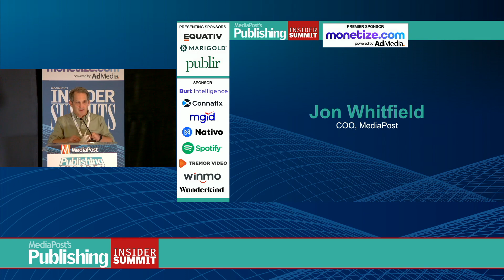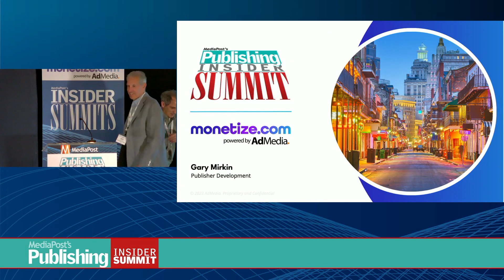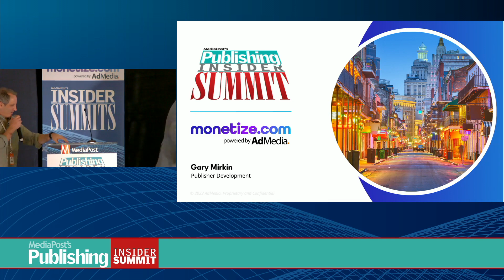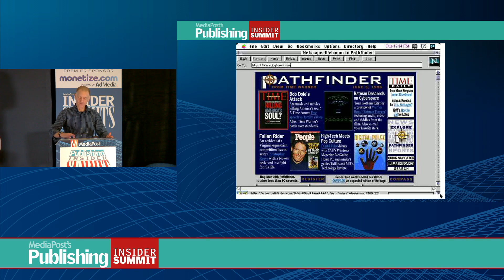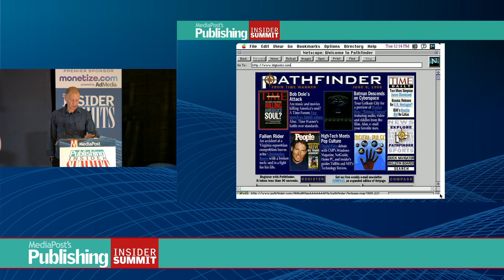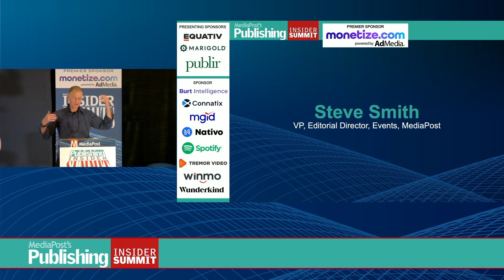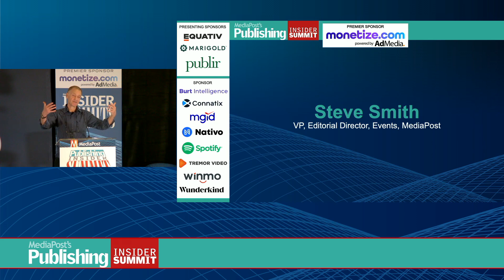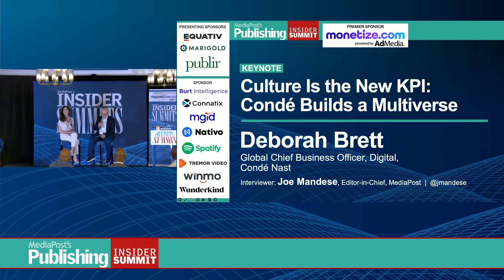Keynote: Culture Is The New KPI: Condé Builds a Multiverse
Having conquered the omnichannel video revolution with hundreds of series and pilots across eleven countries, how is a 130-year-old magazine publisher leaning into the next big thing? Deborah Brett discusses how its real-world Vogue World concept will serve as a template for Conde Nast in the multiverse and leveraging cultural connections between its consumers and brands.